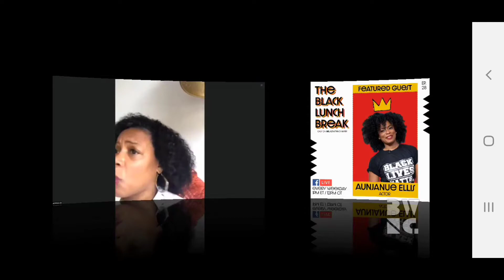Aunjanue Ellis on The Black Lunch Break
Source: Black With No Chaser and Mississippi Human Rights Collective